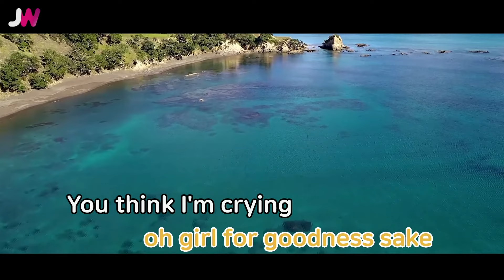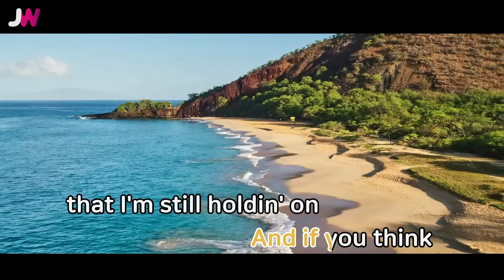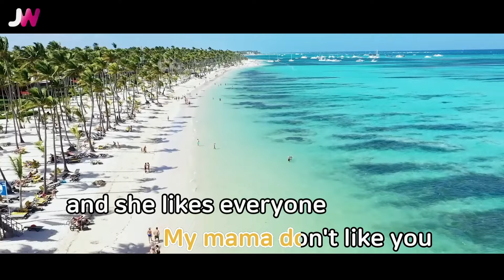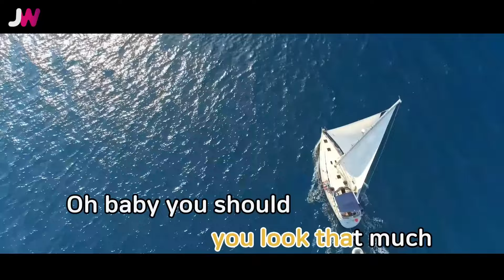[JW노래방] Love Yourself / Justin Bieber / JW Karaoke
번호 - 70122
제목 - Love Yourself
가수 - Justin Bieber